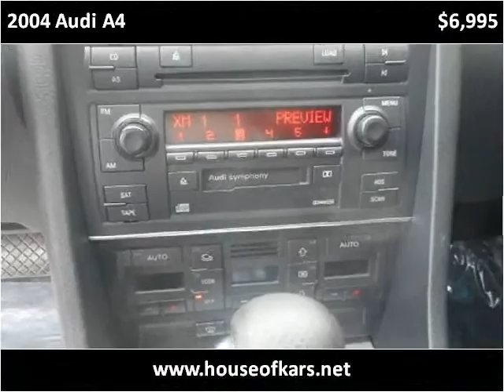2004 Audi A4 Used Cars Manassas VA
This 2004 Audi A4 is available from House Of Kars.